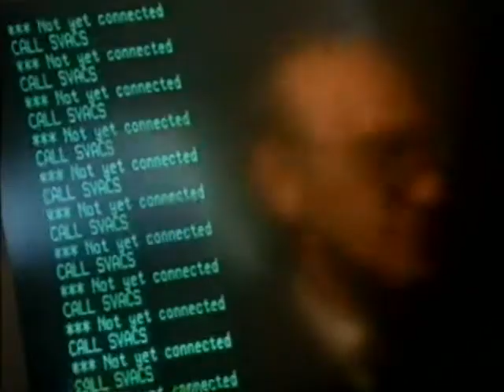"Starlings" (1988) - Television Screenplay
'Gary Wilson loses his factory job, retrains as a butler and under the patronage of a wealthy young woman finds success in the City. '

Above taken from the IMDb

Modern spin on George Bernard Shaw's "Pygmalion".

Main cast:

Michael Maloney - Gary
 Lynsey Baxter - Elizabeth
David Ryall - Mr. James
Jane Downs - Mrs. Wilson
Frank Mills - Mr. Wilson
Derek Newark - Mr. Vernon
Wendy Seely - Mrs. Vernon
Tim Dantay - Dave